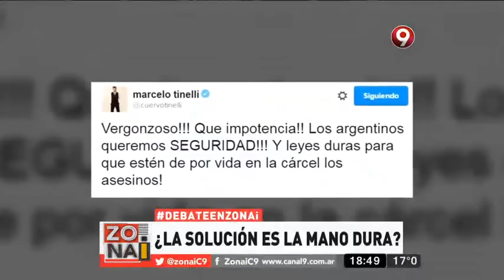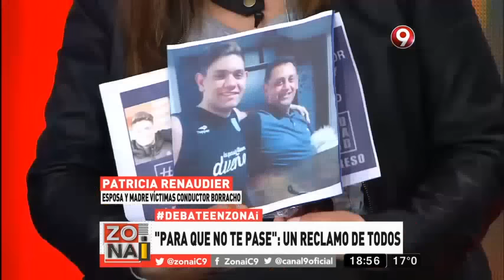Zona I: Programa del 10 de Octubre 2016